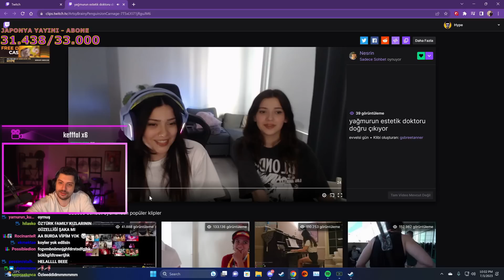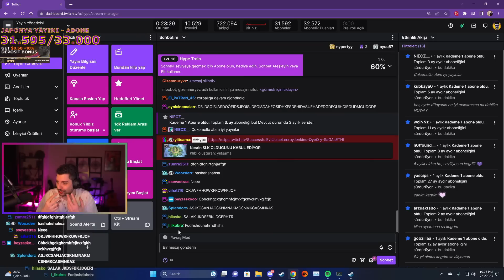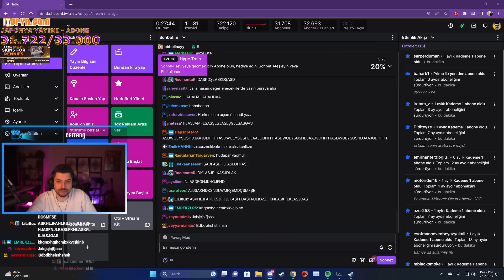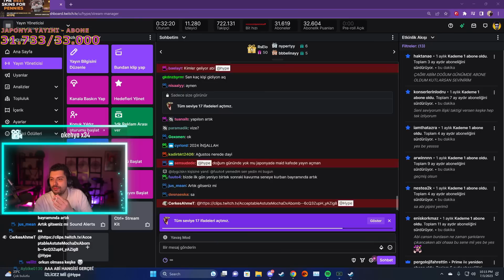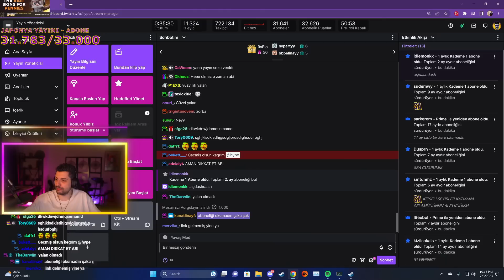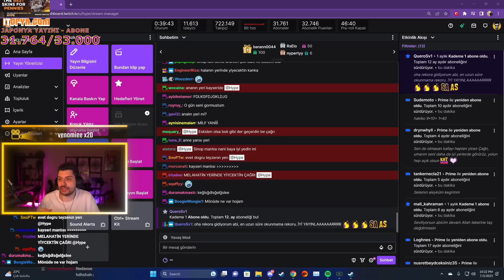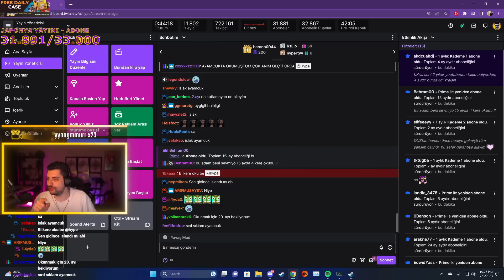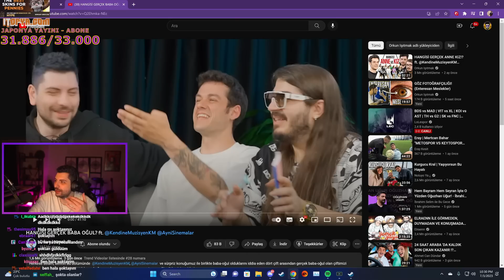HYPE | EKİP İLE TWİTCH KLİPLERİNİ İZLİYOR! | BAYRAM SONRASI SOHBET